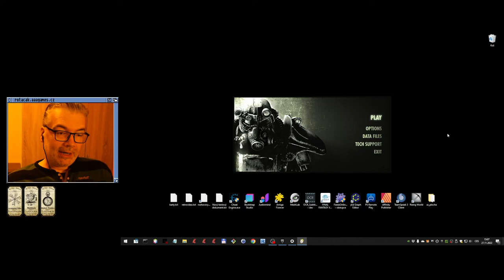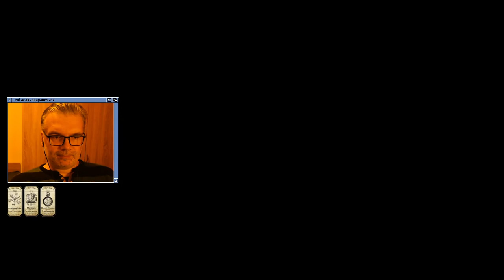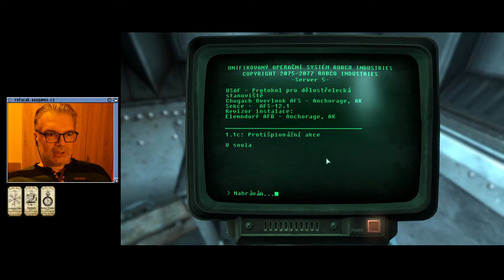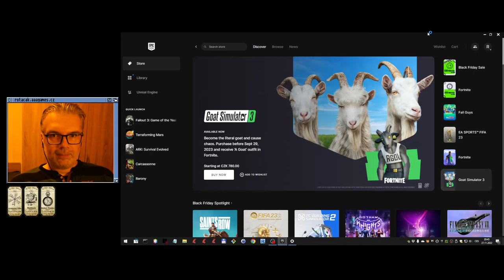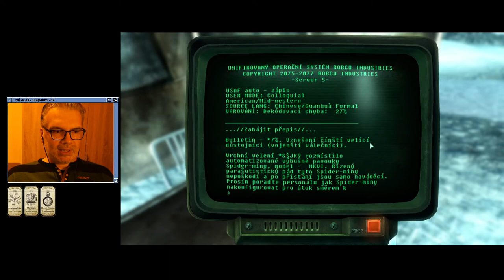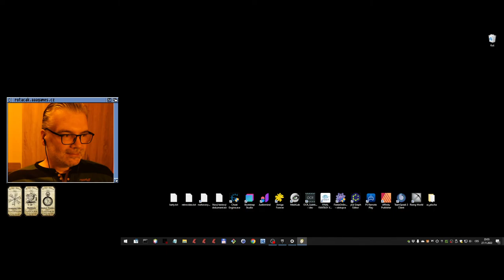Fallout 3 (3/?) (PC)